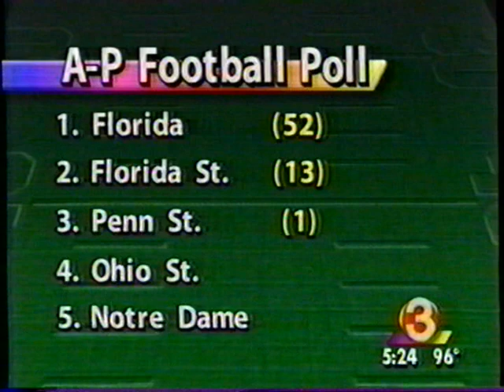9/22/1996 KTVK Channel 3 Partial 5PM Newscast ASU Win over Nebraska coverage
This is a small portion of the 5pm News cast from independent KTVK Channel 3 in Phoenix, Covering ASU's stunning victory over the #1 Nebraska college football team.